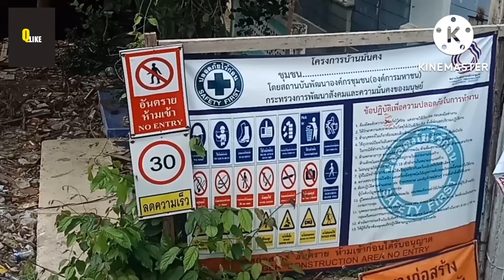มาครั้งนี้ทาสีแล้ว ? ชุมชนตลาดหลักสี่,บ้านมั่นคงหลังรพ.จุฬาภรณ์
สวัสดีครับเพื่อนๆวันนี้แอดอยู่ที่หลักสี่พาเพื่อนๆมาชมงานก่อสร้างบ้านมั่นคงริมคลองเปรมประชากรในบริเวณชุมชนตลาดหลักสี่ ซึ่งตอนนี้คืบหน้าไปมากถึงขึ้นเริ่มทาสีแล้ว ส่วนบรรยากาศจะเป็นยังไง ตามมาชมพร้อมกันเลยครับ